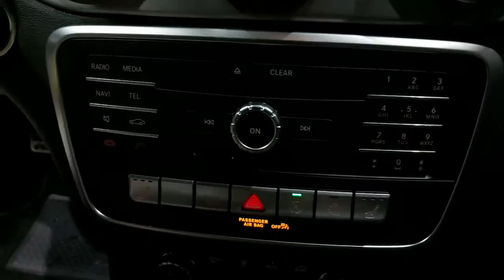Mercedes-Benz CLA SB 180 CDi AMG Line - Brincar Automóveis